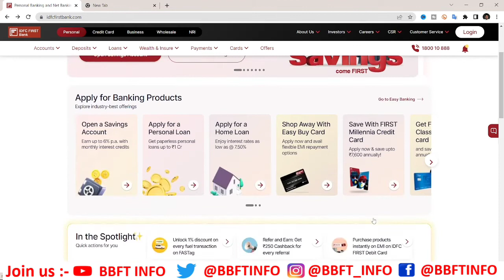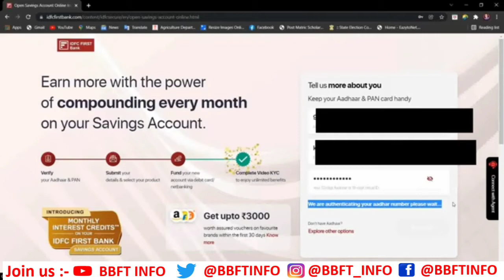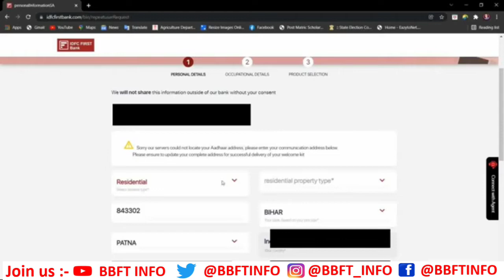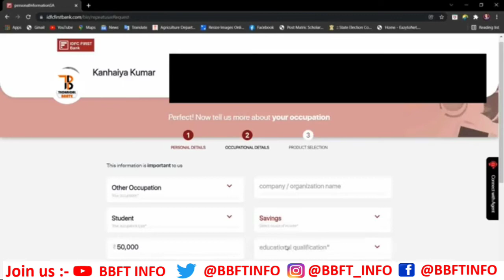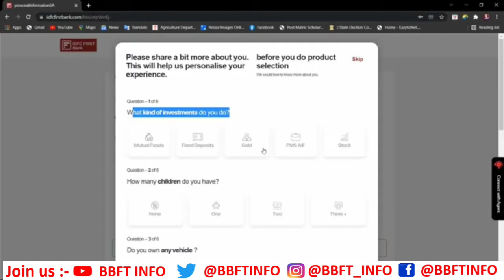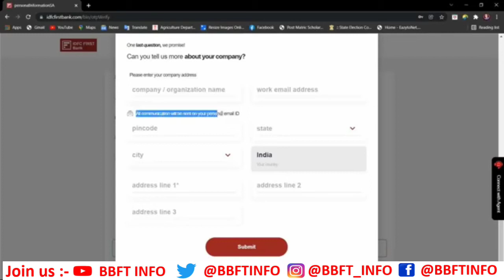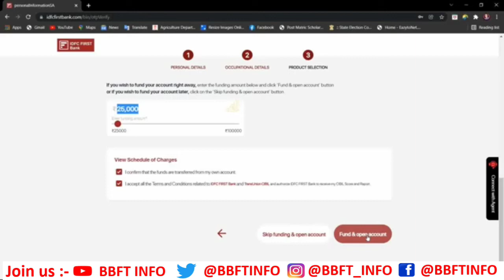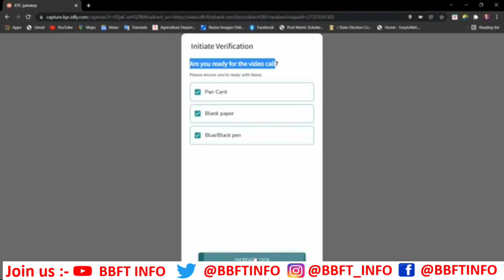How to open online account IDFC First Bank 2022 - IDFC FIRST BANK Online Account Kaise Open Kare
How to open online account IDFC First Bank - IDFC FIRST BANK Online Account Kaise Open Kare

WELCOME TO @BBFTINFO  यह CHANNEL आपके लिए खास होने वाला है! अगर आप घर बैठे पैसा कमाना चाहते है तो बिना कोई INVESMENT के और INVESMENT कर के क्योकि हम ने आप लोगो के लिए START कर दिया है –

1. Stocks marketing investment & Trading Tutorial (इस में हर रोज़ आपके लिए नये-नये idea देते रहते है की कैसे trading करे किस stocks में पैसा लगाये जिस से हमें profits मिले और बहोत कुछ .)

2. Social Media Tutorial (इस में जितना भी social media आता जैसे YouTube, Facebook, Instagram, Twitter. का Training देते है इस में account कैसे बनाते है ! इसे grow कैसे करते है और घर बैठे एस से पैसे कैसे कमाते है |

3. CSC VLE Tutorial (इस में हम csc में दिए जाने वाले सरे service के बारे discus करते है! की कौन service कैसे use करते है और csc में नए आने वाले service के बारे में अपडेट देते रहते है)

4. Internet Banking Tutorial (इसके अंतर्गत हम 10Plus Bank के net banking चलाना सीखेंगे और रजिस्ट्रेशन करना सीखेंगे)

5. नए-नए idea के बारे में जानते है जो आपको कई हद तक कोई फिल्ड में आपको मददगार होती है और घर बैठे आपको पैसा कमाने का मैका देती है| और इतना ही नहीं सबसे पहले सरकारी नौकरी और सरकारी योजना के जानकारी के लिए